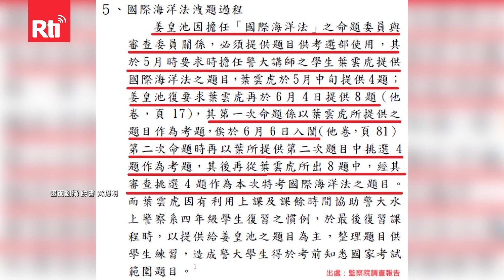Cabinet resigns as inauguration day approaches | Taiwan News | RTI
The Cabinet resigned on Thursday pending May 20’s inauguration as the administration prepares to change hands.